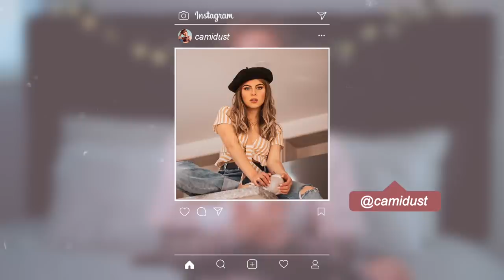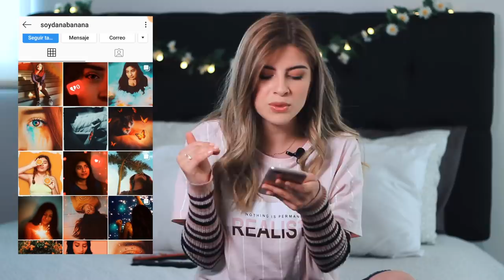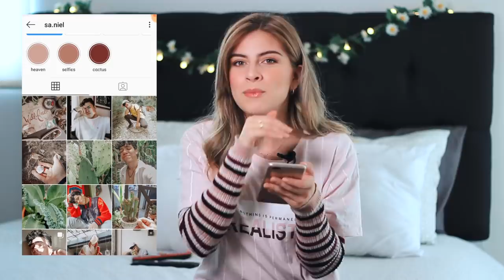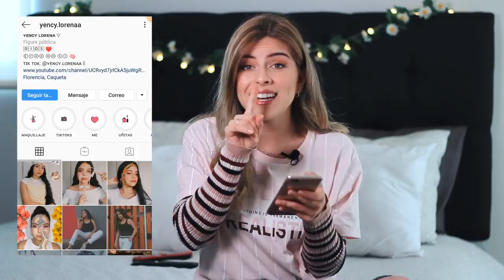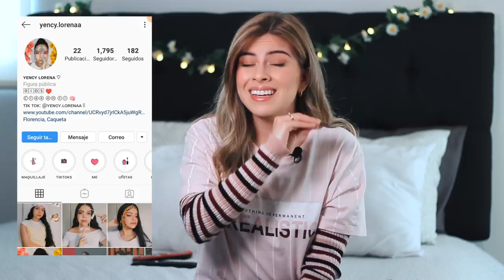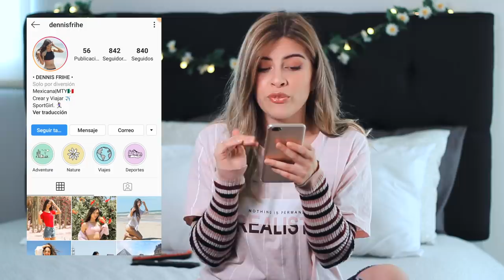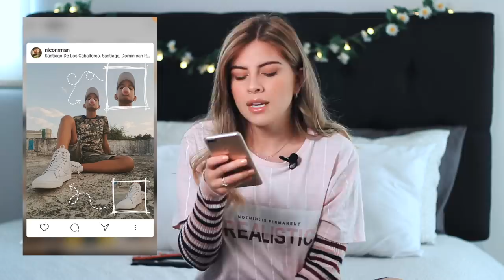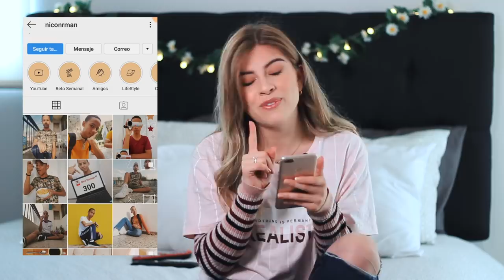Reaccionando a las fotos de mis seguidores + Instagram tips 💊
Holaaaa! Estoy feliz de poder traer nuevamente un video sobre tips de insgram y aprovecho para darles algunos CONSEJOS DE INSTAGRAM que sé que les van a ayudar mucho!

• Qué camara utilizo:  Canon T3i
• Objetivo: Canon 50mm
• Con qué edito mis videos: Final Cut Pro